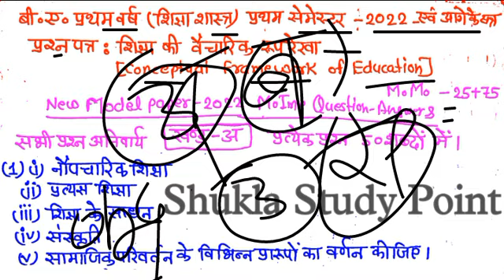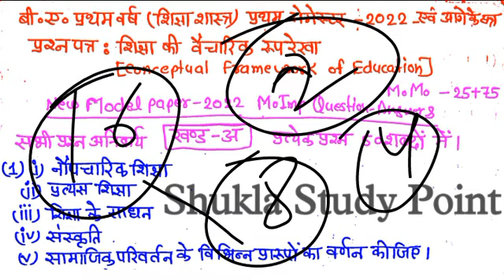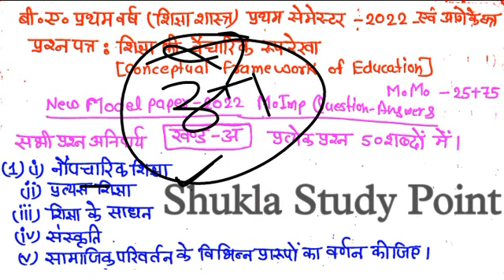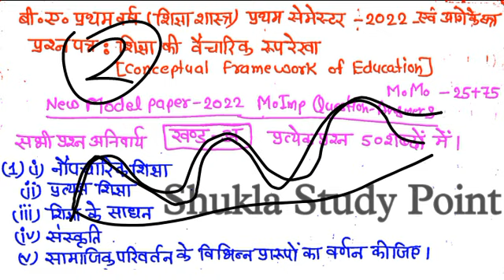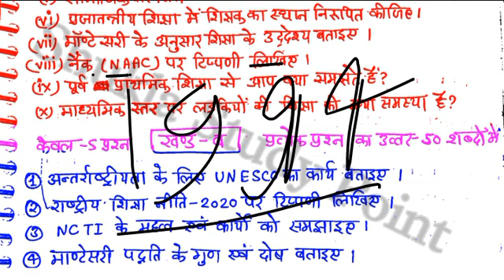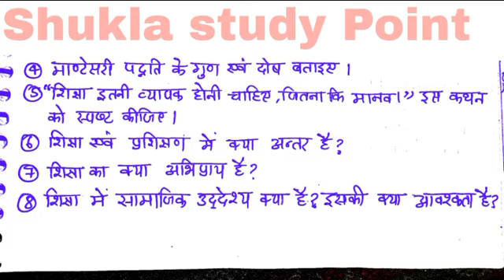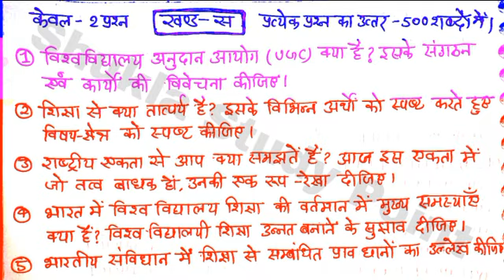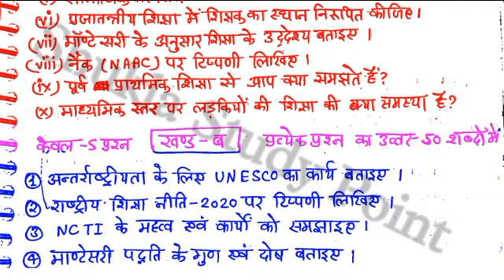🔴Live | शिक्षाशास्त्र बी.ए सेमेस्टर-1 का नया मॉडल पेपर-2022 | Education for b.a 1st semester-2022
Tags- Education new model Paper-2022 for b.a 1st semester, b.a 1st semester-2022 Shiksha shastr ka nya model paper, Shiksha shastr ke most imp questions answers for b.a 1st semester-2022, education notes for b.a 1st semester, Education Live classes for b.a 1st semester, shikshashastra ka nya model paper b.a semester-1 ke liye,
Education new Syllabus-2022 for b.a 1st semester, b.a 1st semester Education new Model Paper-2022, Education notes for b.a 1st semester-2022,
New Model Paper-2022 education b.a 1st Semester, Introduction to Education new Syllabus-2022, notes Education b.a 1st year,